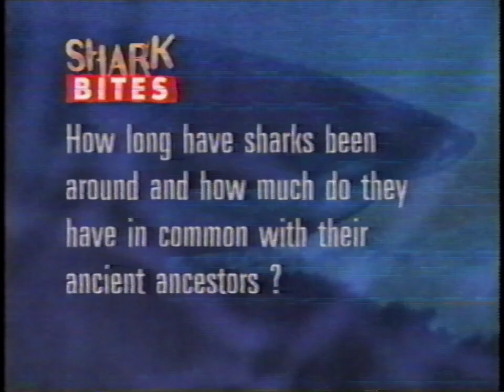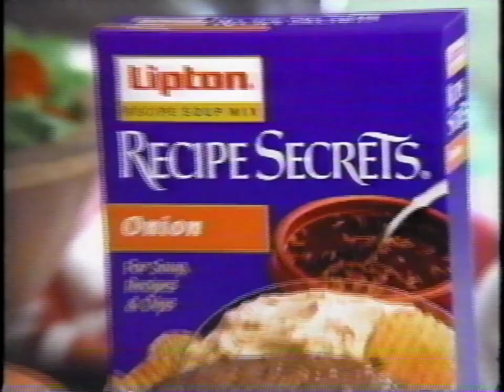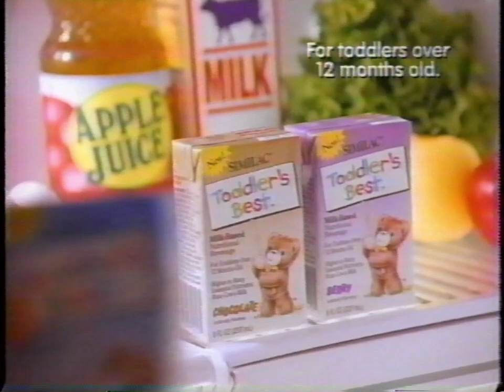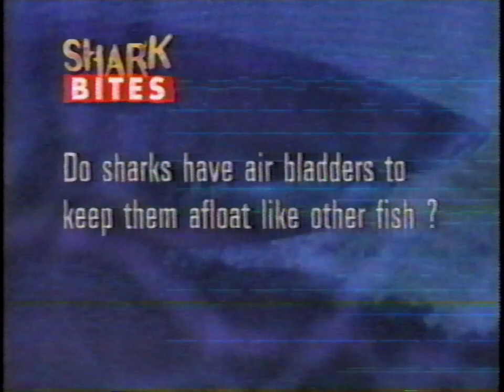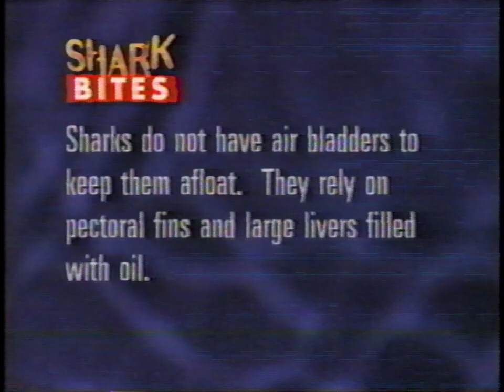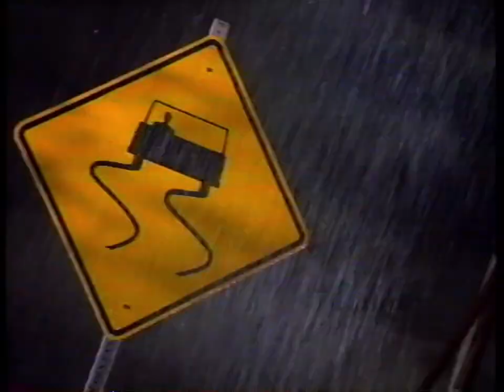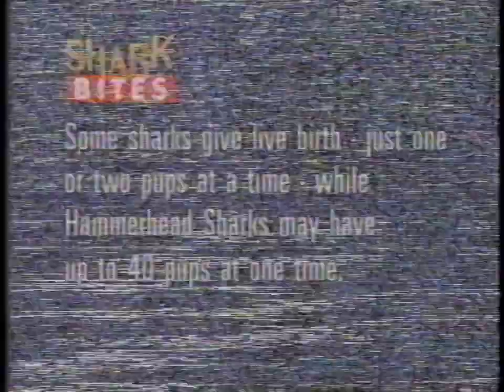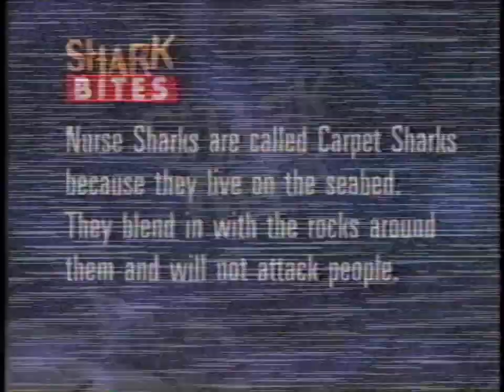Discovery Channel Commercial Breaks, July 1995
During Shark Week 1995